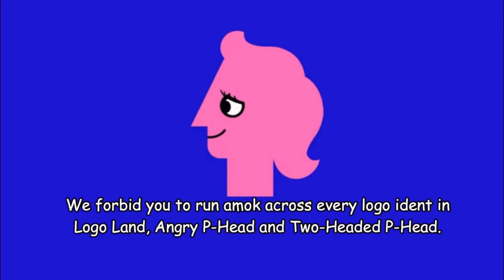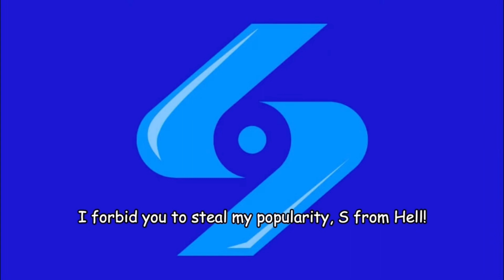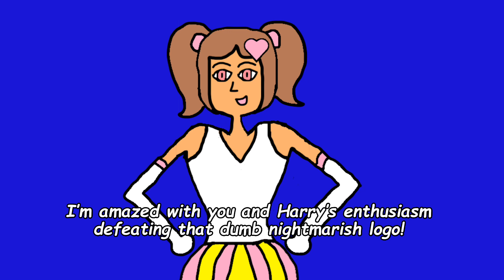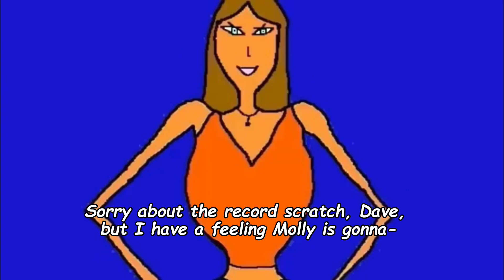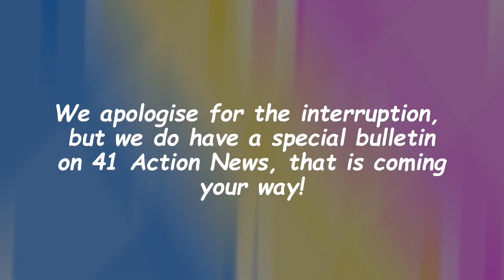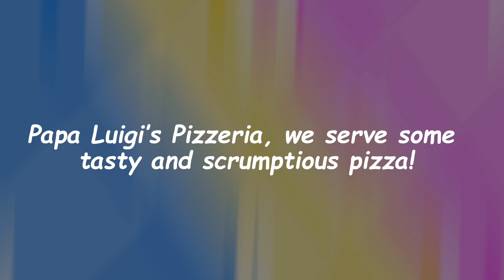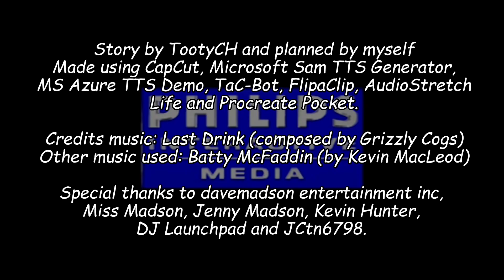Philips CD-I Bloopers 4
[Some material may be considered unsuitable to younger audiences]

The Phillips CD-I Parodies return after a five month hiatus, Irene Icecream and Muffin Molly make their official debut, and look for a flashback footage scene in this video! (Hint: the flashback footage is from @davemadson’s recent video)

Made using CapCut, Microsoft Sam TTS Generator, MS Azure TTS Demo, TaC-Bot, FlipaClip, AudioStretch Lite and Procreate Pocket.